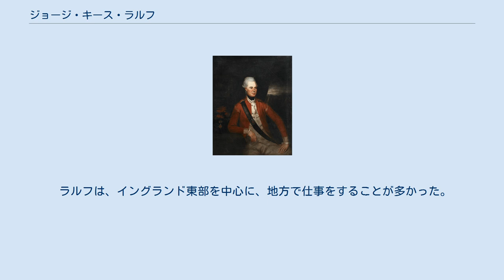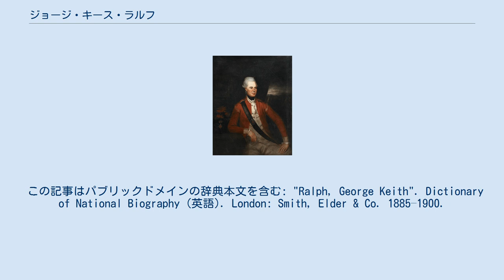ジョージ・キース・ラルフ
ジョージ・キース・ラルフによる、ウィリアム・マカーミックの肖像、1780年。
 ジョージ・キース・ラルフによる、サー・トマス・ギャリー・カラム（1741年 – 1831年）の肖像。
 ジョージ・キース・ラルフ（George Keith Ralph、1752年 – 1811年以降）は、イギリスの肖像画家。
 ラルフは、1778年から1796年にかけて、ロイヤル・アカデミー・オブ・アーツに作品を出品していた。
彼は、クラレンス公（後のイギリス王ウィリアム4世）の肖像画家に任じられており、最後の出品は1796年であった。
 ラルフは、イングランド東部を中心に、地方で仕事をすることが多かった。
彼が手がけた作品の中には、1788年作のレディ・メアリ・バーティー (Lady Mary Bertie) の肖像や、1790年作のバースで司会者として知られていたキング氏 (Mr. King) の肖像などがある。
 この記事はパブリックドメインの辞典本文を含む: "Ralph, George Keith". Dictionary of National Biography (英語). London: Smith, Elder & Co. 1885–1900.